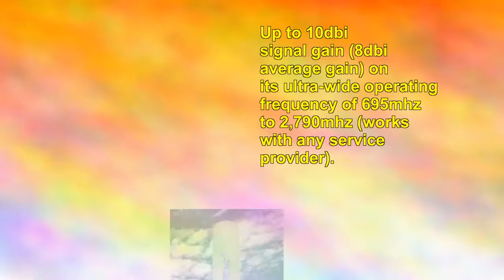Boatant 10dbi Wideband 3g 4g Omni Marine Antenna for Verizon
Find out all of the details and many more at amazon-usa

The Boatant™ is optimized for marine applications because it's omnidirectional, wide band, and all-weather protected, but can also be used as an external antenna at home (mast/pole installation required).
Connects directly to your Verizon Wireless Um175 increasing the transmitted and received signal strength by as much as 10dbi (8dbi on average) and supports all cellular/wwan frequencies worldwide!
A permanent solution to any signal problem since the Boatant™ supports virtually all bands and technologies worldwide, including 3g, 3.5g, 4g, Umts, Hspa, 4g Wimax, 4g Lte, 4g Aws, etc.
Up to 10dbi signal gain (8dbi average gain) on its ultra-wide operating frequency of 695mhz to 2,790mhz (works with any service provider). Includes 26.5 feet of low loss coaxial cables (15' + 10' + 1.5') and has replaceable adapter so that if you change d